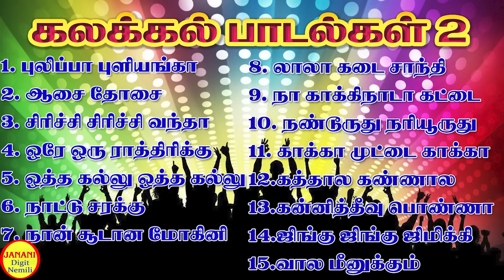Kalakkal Kuthu Super Hit Songs High Quality Mp3-2023